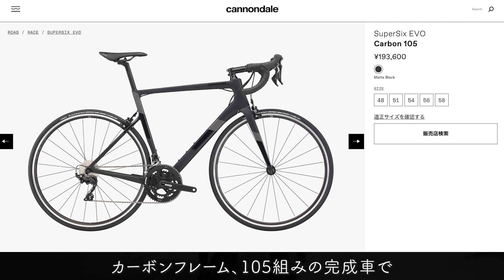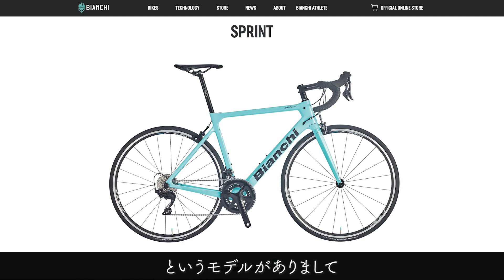【ロードバイク】キャノンデール スーパーシックスEVO カーボン 105 に似たロードバイク、ほかに良い感じのありますか？「サイパラ相談室 #67」【*日本語・字幕あり】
こんにちはサイクルパラダイスです✌️ いつもたくさんのご相談ありがとうございます。
第67回・サイパラ相談室のコーナーがやってきました。こちらの企画はYoutubeやTwitterに寄せられた相談をもとに、サイクルパラダイスのスタッフがお答えするというものです。

今回はフレッシュな高校生からのご相談です。

【ご相談者様： 大根の葉  さん】

コメント失礼します。春に高校に入ってバイトをして20万位のリムモデルのカーボンロードを買おうと思っています。自分が調べた所、キャノンデールのSuperSix EVOCarbon 105がいいなと思っております。

・身長  175cm
・主な用途  週末のサイクリング（20～50km）
・予算はライト、サイコンなど部品も含めて25万円で考えています

上記のことを踏まえて他にいい感じのバイクがあれば教えて頂けるとありがたいです。

ご相談、ご視聴いただきましてありがとうございます。
またの次回でお会いしましょう！

この動画が皆様のご参考になれば幸いです💟

「おすすめ参考動画」
▶︎【ロードバイク購入相談】15万円以内で、できればカーボンかアルミフレームの自転車がほしいです！【サイパラ相談室 #36】

▶︎【ロードバイク初心者】春から高校生です。20万円以下で買える、良いロードバイクはありますか？ 色は白か真っ黒が良いと思っています【サイパラ相談室 #48】

▶︎【ロードバイク】サイパラで買えます。おすすめカーボンロードバイク(USED)　スペシャライズドのTARMAC COMPが14万円台！？

（サイクルパラダイスオンラインストア）ー在庫情報ー
▶︎USED カーボン ロードバイク 一覧

‹‹コメントも募集してます！››

・検証してほしいこと
・実証してほしいこと
・実践してほしいことなど・・・

（例1）コスパ最強の携帯ポンプは何なのか？
（例2）タイヤブートの代わりに1000円札が使えるは本当か？
（例3）パンク救世主のSahmurai Swordをレビューしてほしい。
などなど...

いただいた募集の中から採用できるものを動画にしたいと思います。
皆様のコメントをお待ちして下ります❤️

‹過去の実験室›
【#1】コスパ最強のおすすめ携帯ポンプはどれだ！？ 4つのポンプを比較検証。

【#2】ラテックス、ポリウレタン製は本当に空気の抜けが早いのか？  7日間放置して空気残量を比較検証。

‹‹車体購入のアンケートも継続中です！››
そのほかちょっと気になること、教えてほしいことなど、

【車体購入のご相談募集】
１.購入したいと思っている車種名は？
２.主な使用目的は？
３.予算はいくらまで？
４.移動範囲は何キロ圏内？
５.身長は？
６.その他（何かれば・・・）

ショップスタッフに声を掛ける感覚でコメントをいただけると嬉しいです✌️

Hello

・RODE VideoMicro